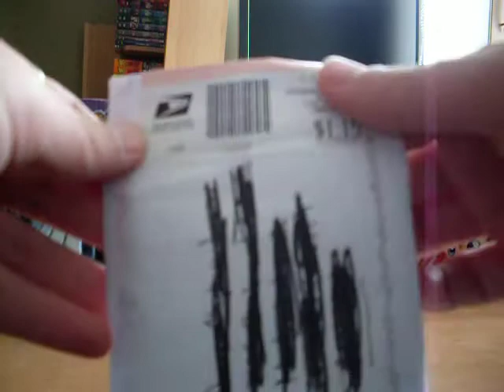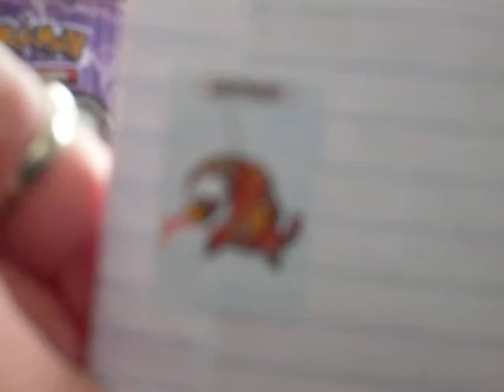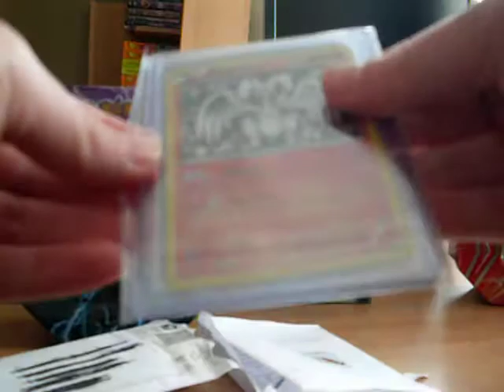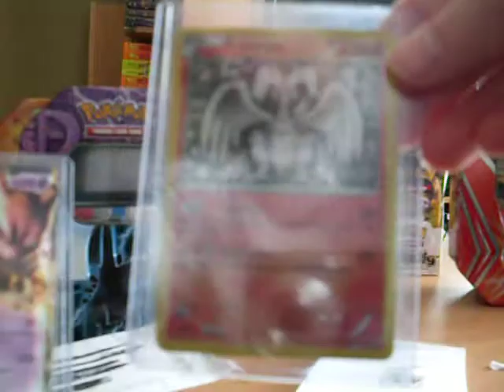Pokemon TCGBM Especially from Usa By Arc Knight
Thank you Arc Knight for helping to complete my Legendary treasure collection and we'll continue to trade more Cards XD. I enjoyed opening and read the letter
 XD